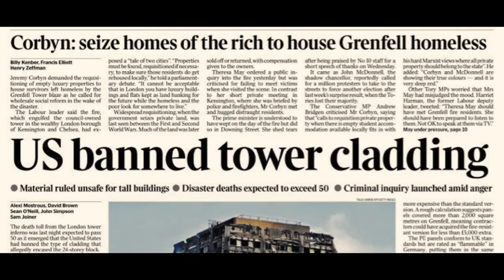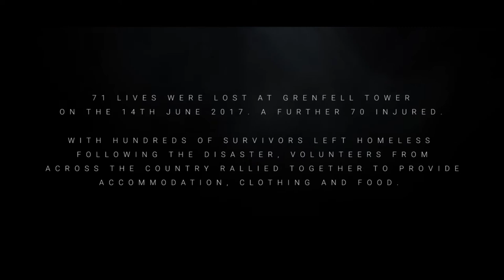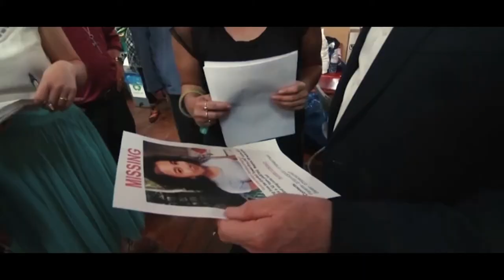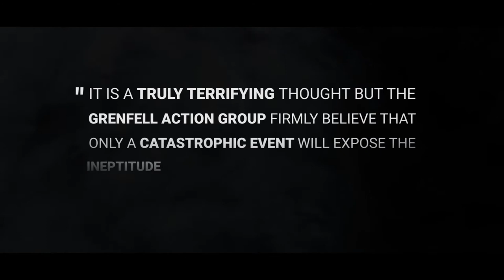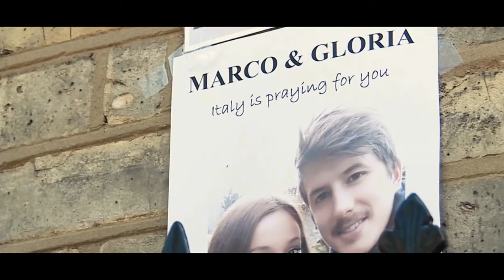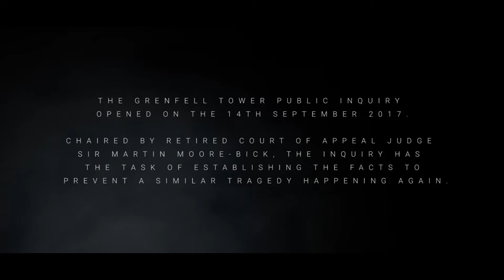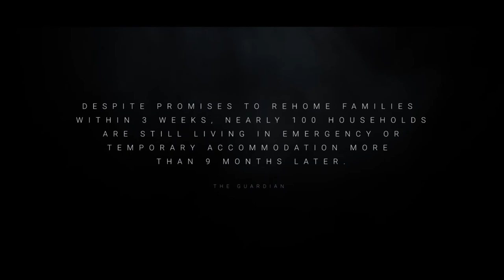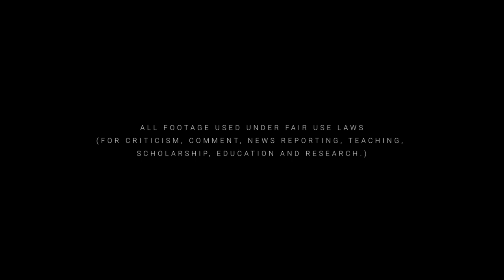Grenfell - A Short Film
The tragedy at the 24-storey Grenfell Tower in North Kensington, London on the 14th June 2017 shocked the world. The fire initially claimed the lives of 71 people with a further 70 people injured. A 72nd victim, Maria Del Pilar Burton (known as Pily) died 7 months later in hospital.
I decided to put together a short film on the events of that terrible day in June and look at what, if anything, has been done to prevent further loss of life.

All news footage used under fair dealing laws for critcism, comment, news reporting, teaching, education and research.